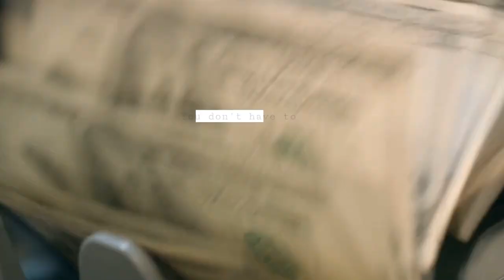Why anyone can invest in Real Estate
You don't need to be a bank or break the bank, anyone can invest in Real Estate.